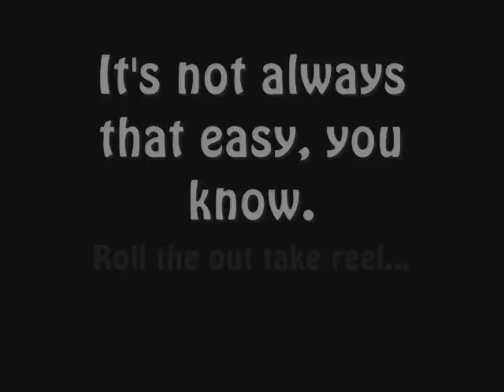Hunting Wabbits at Halloween Adventure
Masquerade Costumes' Afterhours Talent Crew gets a jump start on Easter this year.  Courtesy of Oriana and Gabby, and born of the crazy imagination of Oriana's, the ladies present: Hunting Wabbits at Halloween Adventure Times Square, NYC.